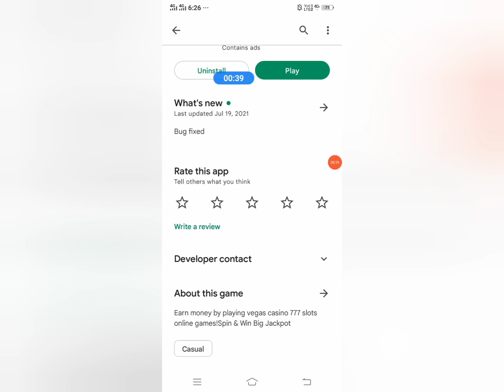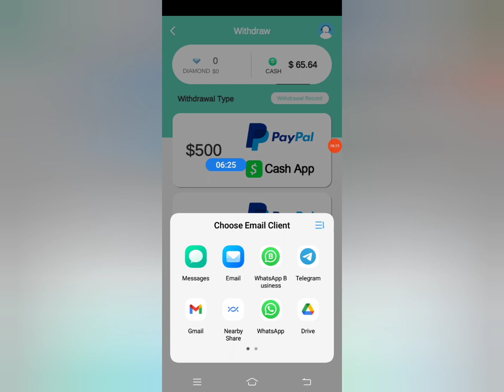🤑🤑Lucky Farm slot app payment proof . Lucky farm slot real ya fake . 🔥Lucky farm slot 1 spin = 45$ .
🤑1 singup bonus = 50Rs ( no invesment )

Aaj ki is video me lucky famr slot app ke baare me full review kiya hai and complete information di hai .
Ki Lucky farm slot app real ya fake
Lucky farm slot app use karna hai ya nhi
Lucky farm slot app se withdrawal kese kare .
Lucky farm slot app

Is vidoe bataye lucky farm slot app ka koi paid promtion nhi kiya hai . Keval or keval full review kiya hai . Video education propuse ke liye hai .